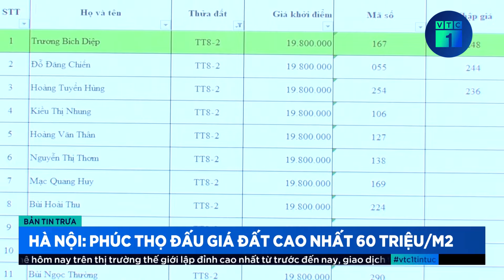Đấu giá đất tại huyện Phúc Thọ (Hà Nội), cao nhất 60 triệu đồng/m2 | VTC1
VTC1 |  Đấu giá đất tại huyện Phúc Thọ (Hà Nội), cao nhất 60 triệu đồng/m2
Mặc dù nhiều quận huyện của Hà Nội phải tạm dừng việc đấu giá nhất nhưng vào sáng nay, huyện Phúc Thọ vẫn tổ chức đấu  phiên đấu giá 39 lô đất với giá khởi điểm từ 19,8 đến 23,4 triệu đồng/m2. Tại phiên đấu giá, giá trúng đấu giá cho thửa đất cao nhất là 60 triệu đồng/m2 cho thửa đất có ký hiệu DG06 với diện tích 148m2.